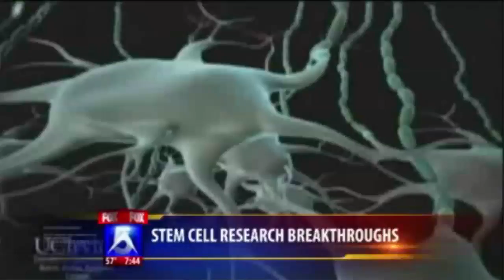Evan Snyder, M.D., Ph.D. Discusses Stems Cell Research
Dr. Evan Snyder, who directs the Stem Cell and Regenerative Biology Program at Sanford-Burnham, is interviewed by Shally Zomorodi of Fox-5 News about recent advances in stem cell research.